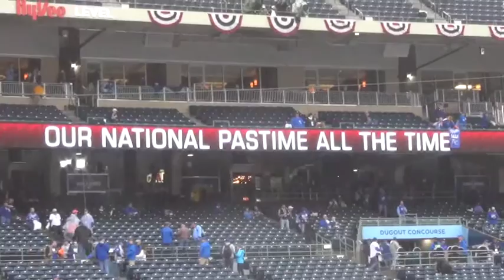2015 World Series Game One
It's Game One of the 2015 World Series: the New York Mets vs the Kansas City Royals. Game One got under way at Kauffman Stadium in Kansas City. It would become the longest Game One in World Series history.